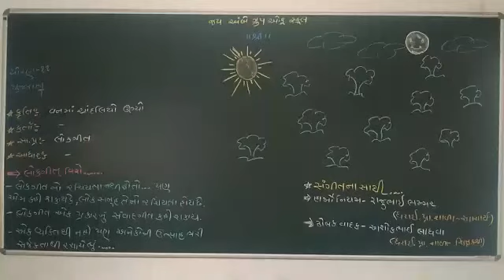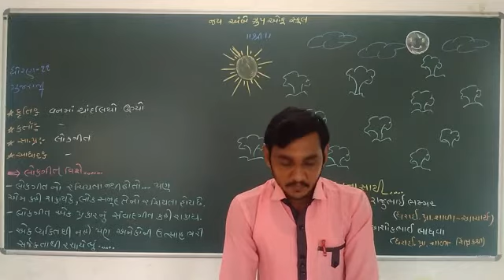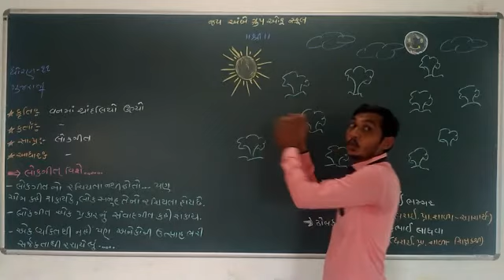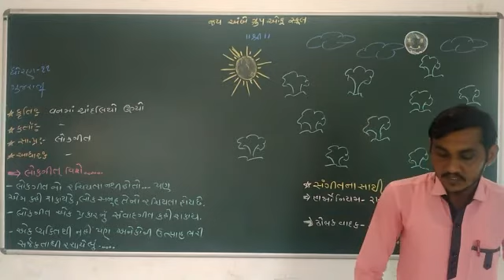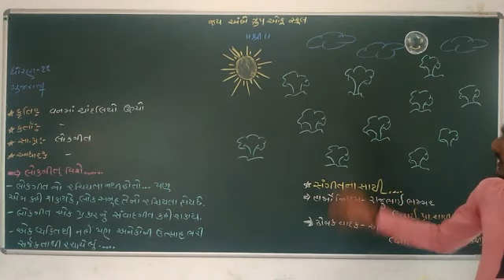STD-11 COM GUJARATI CH-7 VIDEO-1